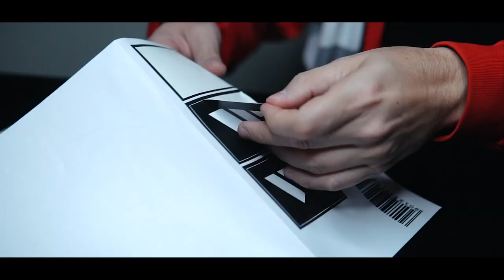MAGIC BOX Large - George Iglesias and Twister Magic - lepetitmagicien.com